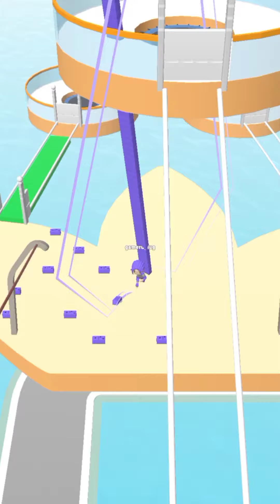BRIDGE RACE ANDROID GAMES new gaming #2024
Welcome to GamerUnplugged!

Hey everyone, it's GamerUnplugged here, your one-stop shop for all things gaming! Whether you're a seasoned veteran or a brand new noob, you've come to the right place. We dive deep into the latest and greatest games, both online and offline, bringing you reviews, walkthroughs, epic fails, and hilarious moments that will have you laughing out loud.

We explore all genres, from action-packed shooters and RPGs to mind-bending puzzles and relaxing simulators. We'll conquer campaigns together, battle it out in online matches, and hunt for every secret the game has to offer.

So if you're looking for:

Reviews:Honest and in-depth breakdowns of the hottest new releases
Walkthroughs: Get unstuck and complete your favorite games with our detailed guides
Let's Plays: Hilarious and engaging gameplay with your new favorite gaming companion
Online Gameplay: Join us in the trenches as we dominate (or get dominated by) the competition
Offline Adventures: Explore single-player campaigns and discover hidden gems
Top 10s:See our picks for the best games in different categories
Challenges: Watch us attempt outrageous and hilarious in-game tasks
Secrets & Easter Eggs: Uncover the hidden goodies developers have stashed away
Mods & Community Creations:See how the modding community breathes new life into games
Retro Reviews: Take a trip down memory lane with classic titles
Gaming News & Discussions: Stay up-to-date on the latest industry happenings and share your thoughts
And Much More! We're always expanding and exploring new content to keep things fresh and exciting

Here are some of the amazing games we cover (and many more!):

Action
Adventure
Arcade
Board Games
Card Games
Casual, Educational
Fighting
First-person Shooter (FPS)
Indie
Massively Multiplayer Online (MMO)
Multiplayer Online Battle Arena (MOBA)
Open World
Party
Platformer
Puzzle
Racing
Real-time Strategy (RTS)
Role-playing Game (RPG)
Simulation
Sports
Strategy
Turn-based Strategy

We're passionate about gaming, and we want to share that passion with you!

So whether you're looking for informative reviews, laugh-out-loud Let's Plays, or a friendly community to discuss all things gaming, GamerUnplugged is your place to be.

New game 2023 android
Bridge race
Bridge race game
Bridge race gameplay
Bridge race gameplay android
Bridge race game video
Bridge game kese khele
Bridge race game 2023
New game
Racing game
Mobile gaming
Online multiplayer game
Single-player game
Action-packed gameplay
Adventure game
Puzzle-solving
Strategy game
Real-time competition
High-speed challenges
Gaming community
Upgradable vehicles
Power-ups
In-game currency
Virtual reality gaming
Cooperative gameplay
Competitive gaming
Interactive storytelling
Quests and missions
Survival mode
Sandbox gameplay
Open-world exploration
Challenging obstacles
Intense boss battles
RPG elements
Skill-based gameplay
 action
Stealth mechanics
Team-based strategy
Tactical maneuvers
Real-time strategy (RTS)
Tower defense
City-building simulation
Tycoon game
Farming simulator
Life simulation
Cooking game
Fashion design
Pet care simulation
Wildlife conservation
Sports simulation
Football (soccer) game
Basketball simulation
Racing simulation
Tennis game
Golf simulation
Baseball game
Cricket simulator
Boxing game
MMA fighting
Wrestling simulation
Martial arts combat
Skateboarding game
Snowboarding simulator
Surfing game
Extreme sports
Motorsport racing
Formula 1 simulation
Rally racing
Drag racing
Off-road adventures
Monster truck madness
Vehicle customization
Car tuning
Street racing culture
Police chases
Crime-solving mysteries
Detective gameplay
Spy thriller
Historical reenactment
World War era games
Sword and sorcery
Magic spells
Epic quests
Feudal Japan
Chinese dynasties
Indian epics
Cultural diversity
Educational gaming
Language learning
Viral
Simulated experiments
Biology simulations
Chemistry experiments
Physics puzzles
Trending
Happiness workshops
Motivational content
Inspirational stories
Personal growth
Self-improvement challenges
Goal-setting activities
Time management skills
Productivity hacks
Financial literacy
Entrepreneurship skills
Business management
Marketing strategies
Sales tactics
Negotiation skills
Leadership development
Team building exercises
Career advancement
Job interview simulations
Resume building tips
Networking opportunities
Professional development
Industry-specific knowledge
Technology trends
Digital transformation
Data analytics
Cybersecurity measures
Blockchain technology
Internet of Things (IoT) applications
New gameplay
New game 2023
New game bridge game
2023 gameplay
New game video
New game new game
New short
New bridge game video
Game
Games
Gameplay